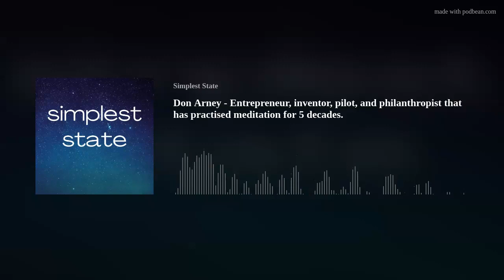Don Arney - Inventor, pilot, and philanthropist that has practised meditation for 5 decades.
Don Arney invented the Bambi Bucket, used in aerial firefighting in more than 115 countries. It is literally a life-saving device that allows pilots to drop water on wildfires with precision.

Entrepreneur, inventor, helicopter pilot, and a noted philanthropist, Don has practised meditation for 5 decades to develop his mental potential and creativity.

Don describes how diving deep in meditation has allowed him to find the infinite value in solutions and see that each part of the solution contains the entirety. He adds that everyone has the opportunity to do the same.

Meditation has revealed to Don the interconnectedness of our active world, and he says, “The beauty of mind-stuff is the lack of boundaries.”

Don describes how “Being happy for no reason,” is one of the greatest gifts of his expanded vision.

The profundity of solutions is in their simplicity, says Don, as he relates how solving engineering problems is ultimately a journey of self-discovery.

Learn more about Don at Donarney.com